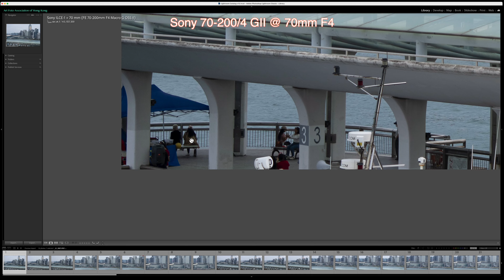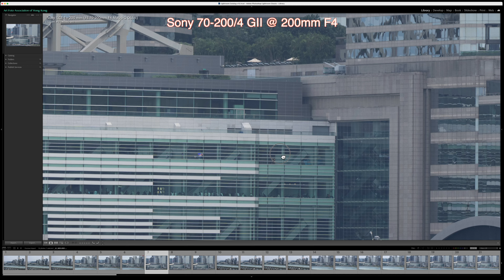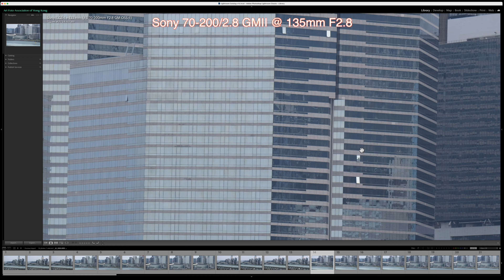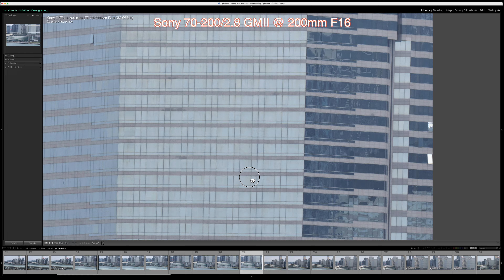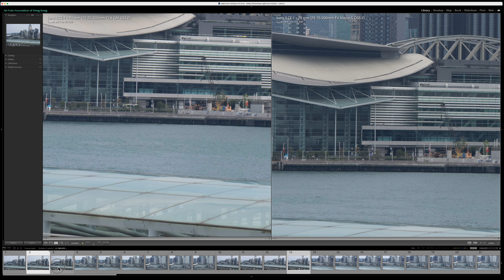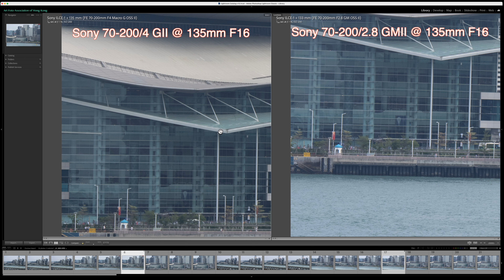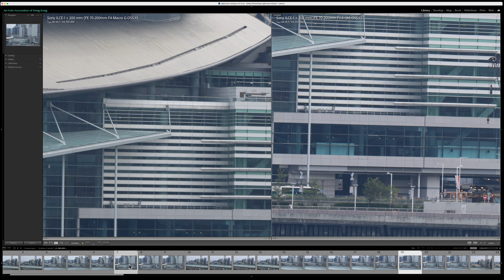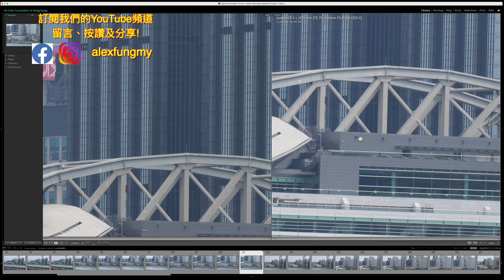【攝影教學/器材速遞 #350】Sony FE70-200mm F2.8 GM2，FE70-200mm F4 G2,兩支二代鏡比較（不同焦距、光圈)Sony A1(CC 中文字幕)-Alex Fung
05:00 兩支鐘頭的測試設定介紹
06:12 Sony FE70-200m F4 G2 測試
12:12 Sony FE70-200m F2.8 GM2 測試
16:39 兩支FE70-200比較
28:26 總結

【攝影教學/器材速遞 #350】Sony FE70-200mm F2.8 GM2， FE70-200mm F4 G2, 兩支二代鏡比較（不同焦距、光圈）
【攝影教學/器材速遞 #】Sony FE70-200mm F2.8 GM2， FE70-200mm F4 G2, 兩支二代鏡加增距鏡比較（不同焦距、光圈）

Alex Fung，獲得多個國際性的攝影學會高級名銜（英國皇家攝影學會RPS - 兩個FRPS 高級會士名銜，美國攝影學會PSA - GMPSA 超級大師名銜，國際影藝聯盟FIAP - EFIAP/p 卓越攝影家鉑金級名銜），8次獲得世界攝影沙龍十傑 Who's Who Top Ten（黑白，彩色、自然、其中旅遊相片組世界第一名），國際攝影沙龍比賽評判及各大攝影學會顧問，喜好旅遊攝影，對風光、建築及紀實攝影有一定的經驗和心得，希望與各位同好分享。